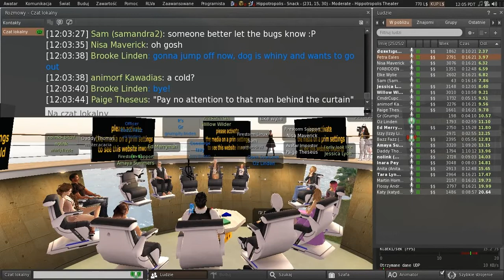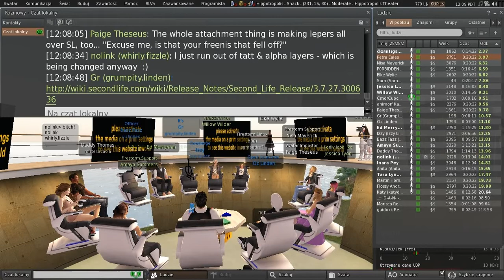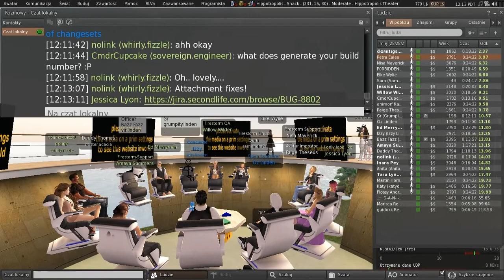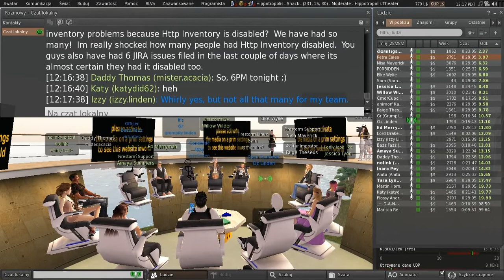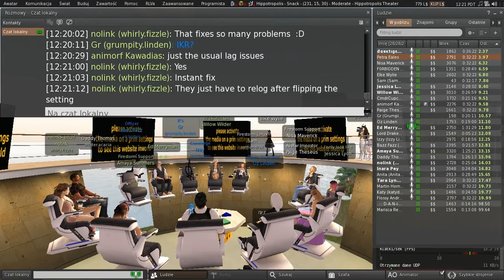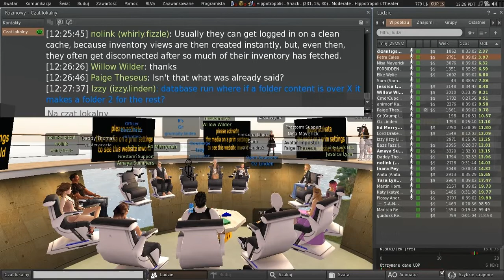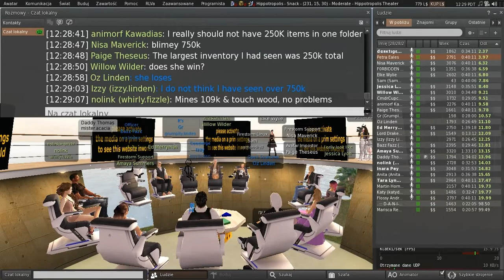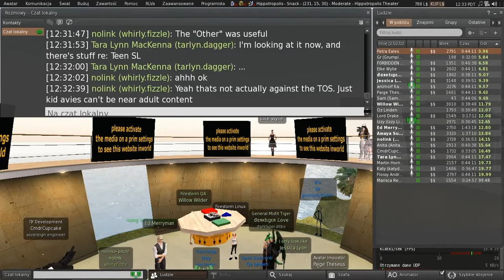Second Life: Third Party Viewer meeting (10 April 2015)